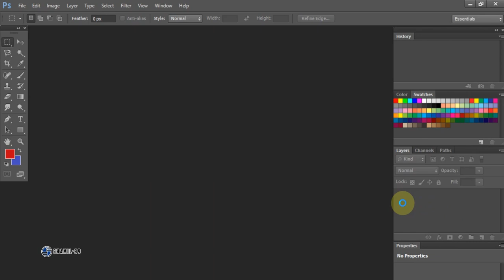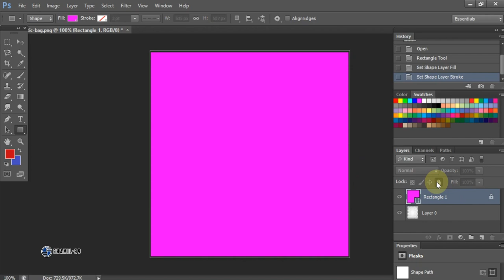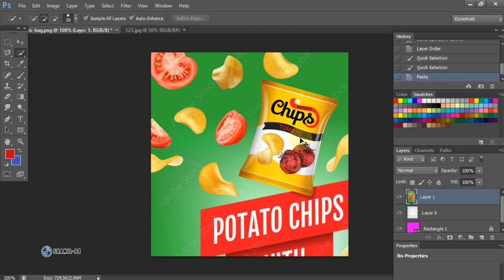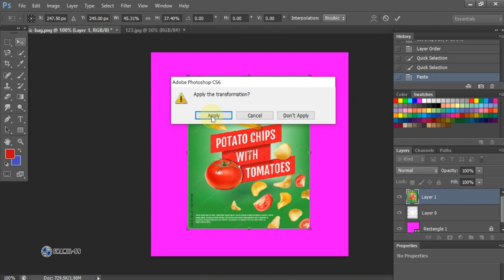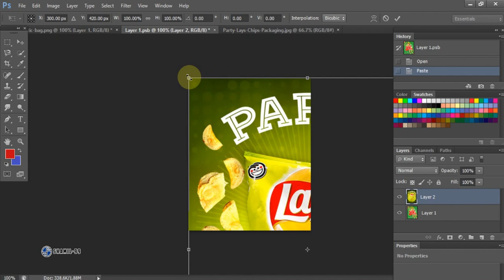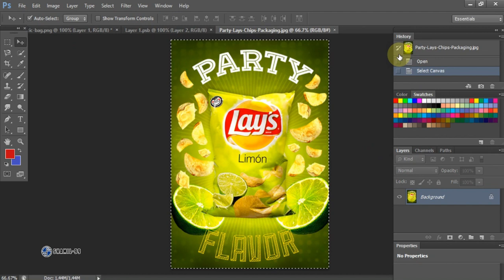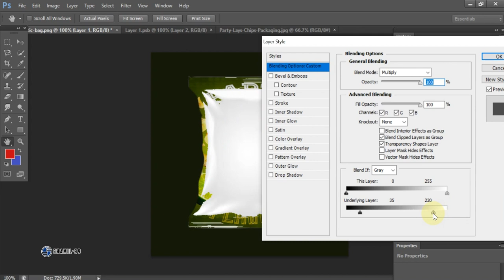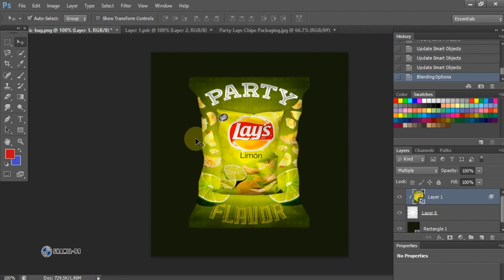Adobe photoshop cs 6 mockup file white plastic bag || PSD faile Save Adobe photoshop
adobe photoshop cs6 mockup
how to use psd mockups in photoshop
photoshop cc mockup tutorial
photoshop cs6 3d logo
how to unlock psd file in photoshop
photoshop cs6 make logo
mockup file use photoshop
mockup file photoshop